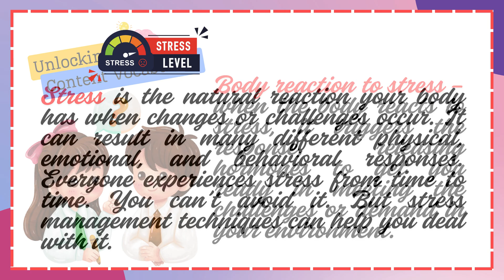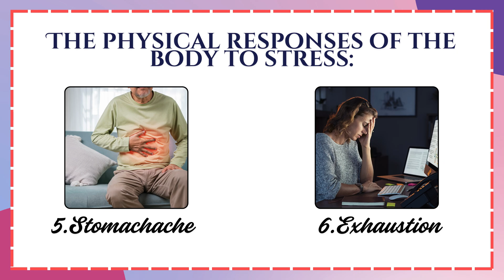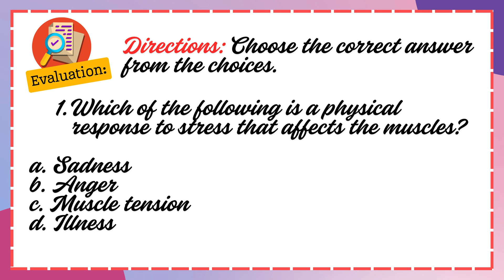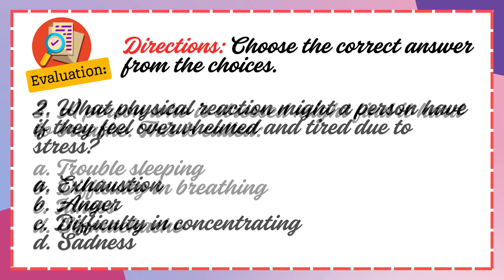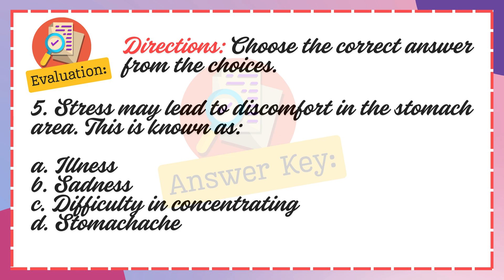MAPEH 5 - QUARTER 1 - WEEK 2 - PEH - Physical Response of the body to Stress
MAPEH5-PEHWEEK2-Physical Response of the body to Stress
Content: Physical Responses of the Body to Stress
Learning Competencies : Apply various healthy coping strategies to manage stress.
Learning Objectives and Duration : Demonstrate the physical responses of the body to stress.

The physical responses of the body to stress:
1.Anger
2. Difficult in breathing
3. Muscle tension
4.Troubled sleeping
5.Stomachache
6.Exhaustion
7.Sadness
8. Illness
9. Diffultty in Concentrating

Lets continue to learn and grow in MAPEH.
See you next lesson!!!